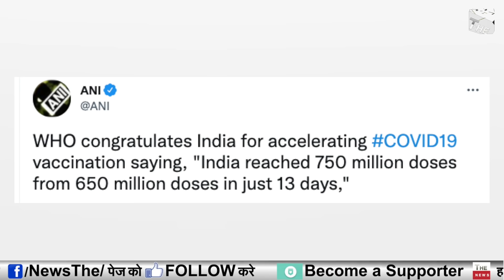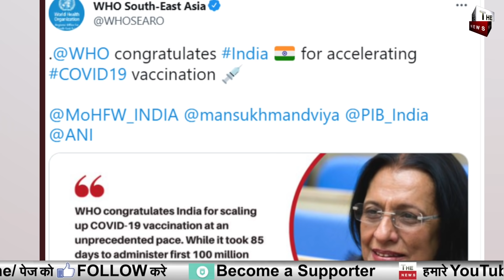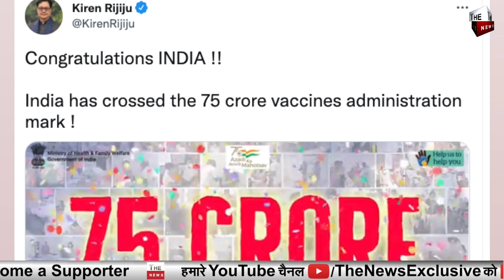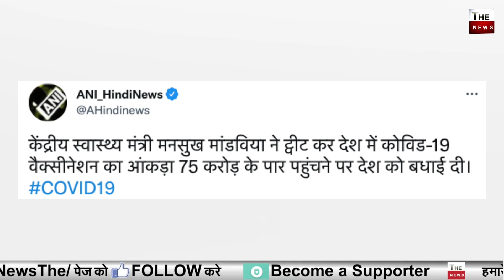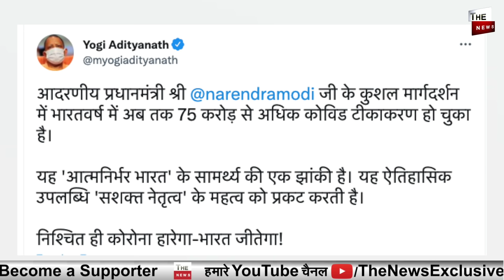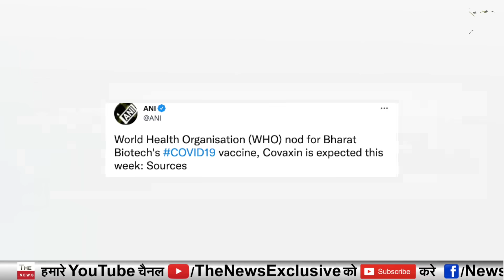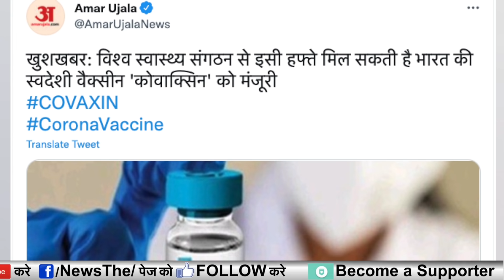WHO praises India Modi Govt 🇮🇳 administers 75 crore 𝐝𝐨𝐬𝐞𝐬 ! WHO's approval for Covaxin this week